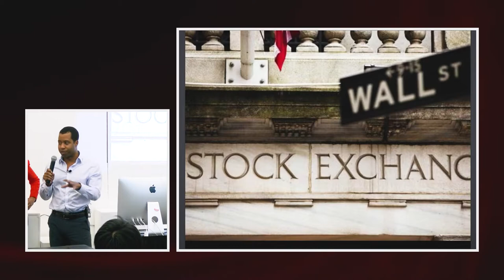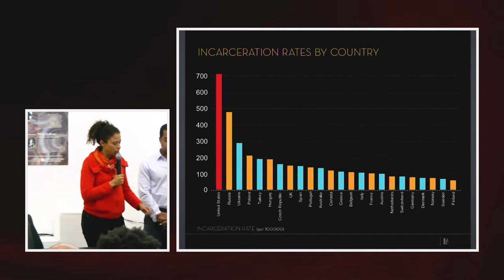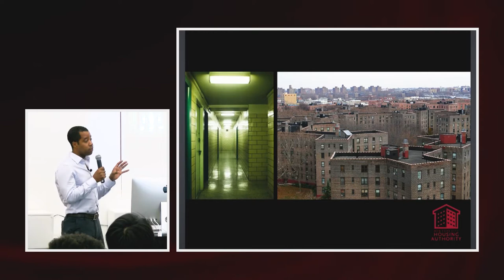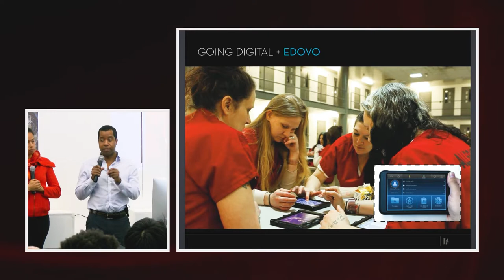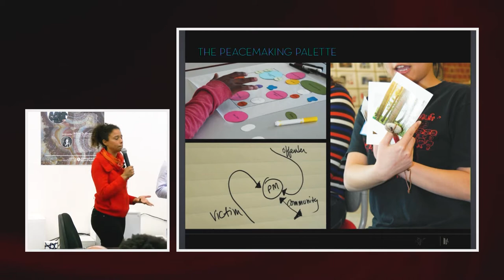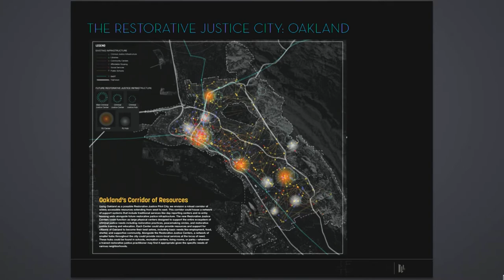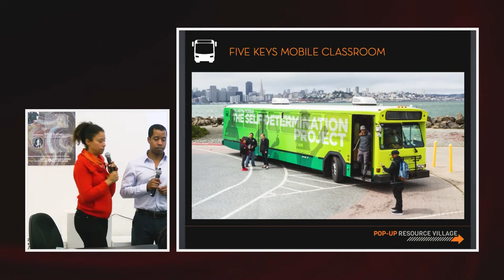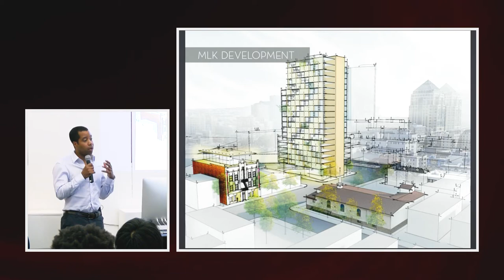Ethics and Leadership: Social Justice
The School of Architecture welcomes the founders of Designing Justice + Designing Spaces for the Ethics and Leadership panel. The topic of discussion is how architects play a role in the leading, guiding and empowering stakeholders to use innovations in architecture, design, and real estate development to shift the root causes of mass incarceration and inequality.